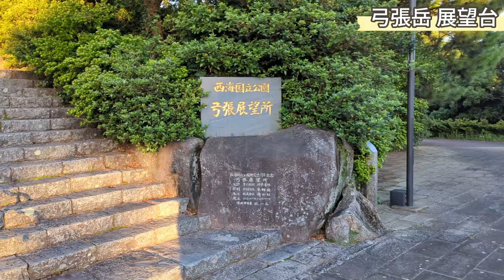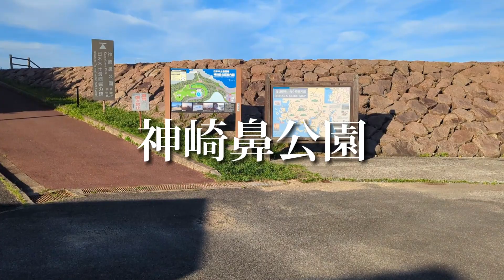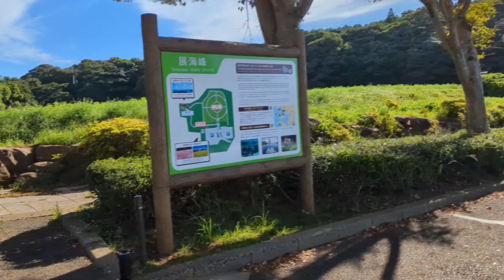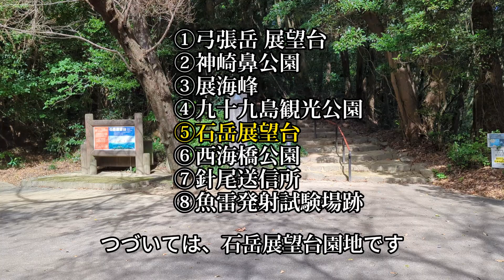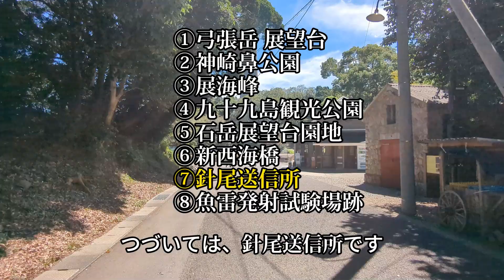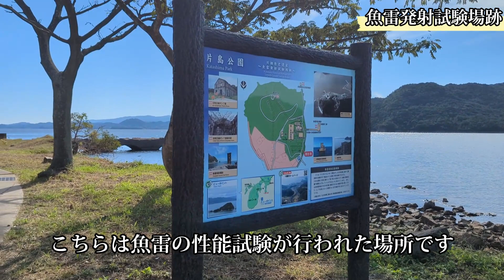絶景の佐世保旅！！無料で楽しめる観光スポット8選をご紹介【1日旅】「君が心をくれたから」のロケ地も登場！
長崎県佐世保市と周辺のおすすめ観光スポットを8か所ご紹介します。
月9「君が心をくれたから」のロケ地にもなった「九十九島観光公園」も登場します。
皆さんのおすすめや行きたい場所があればコメントで教えてくださいね(*^^*)

①弓張岳 展望台
佐世保市街地を一望できる展望台。朝日もきれい！
〒858-0965 長崎県佐世保市小野町
 ②神崎鼻公園
日本本土最西端。公園内は整備されていて歩くだけでも気持ちいいです。
〒857-0413 長崎県佐世保市小佐々町楠泊３５４−１
③展海峰
佐世保で人気No.1の展望台。
〒857-1232 長崎県佐世保市下船越町３９９
④九十九島観光公園
〒857-1234 長崎県佐世保市野崎町１７４６
⑤石岳展望台
ラストサムライのロケ地になった展望台。
〒857-1231 長崎県佐世保市船越町２２７７
⑥新西海橋
佐世保市と西海市をつなぐ橋。渦潮を覗ける遊歩道もあるよ。
〒851-3421 長崎県西海市西彼町伊ノ浦郷
⑦旧佐世保無線電信所（針尾送信所）
戦争の歴史を感じる施設。100mを超える圧巻のスケール！
〒859-3452 長崎県佐世保市針尾中町
⑧魚雷発射試験場跡
映画バケモノの子のシーンにも使われた場所。
〒859-3617 長崎県 東彼杵郡川棚町三越郷 片島
【動画の目次】
00:00 オープニング
00:28 弓張岳 展望台
02:05 神崎鼻公園
03:19 展海峰
04:16 九十九島観光公園
04:51 石岳展望台
05:35 新西海橋
06:35 旧佐世保無線電信所（針尾送信所）
08:37 魚雷発射試験場跡

グルメ旅情報を発信しているタカです。 佐賀・福岡・長崎を中心に九州の美味しいをご紹介しています。 みなさんのおすすめグルメを教えてほしいです(*^-^*)